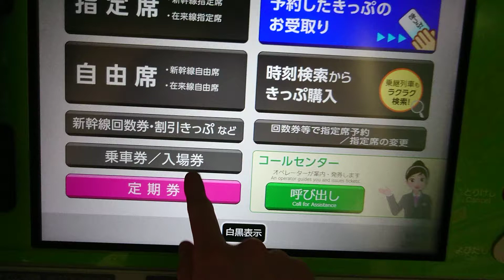MV50 京都駅の入場券をC制で早打ち発行してみた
京都駅のMV50でC制で出来るだけ早打ちで入場券を作りました。
乗車券も買いましたが、撮影時に行き先の駅と暗証番号をいれ間違えて取り直しも面倒だったのでまた後程。